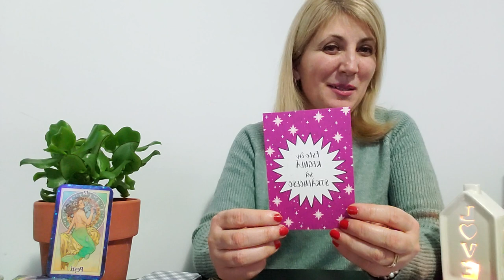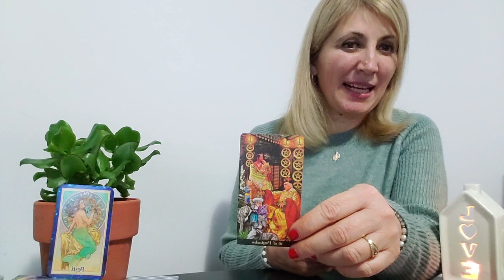♓️ZODIA 💝PESTI INTRE 💝19 SI 💝25 FEBRUARIE💝 2024💝